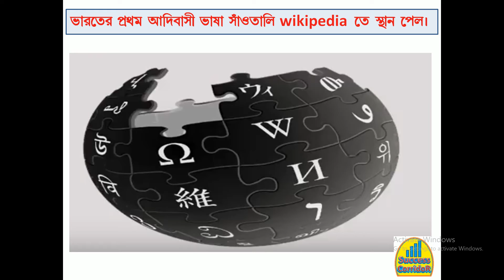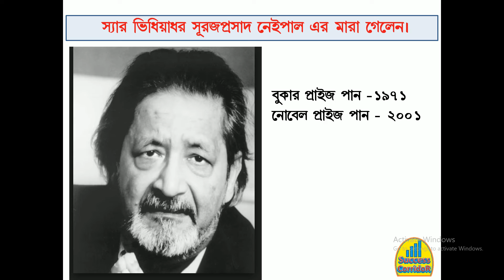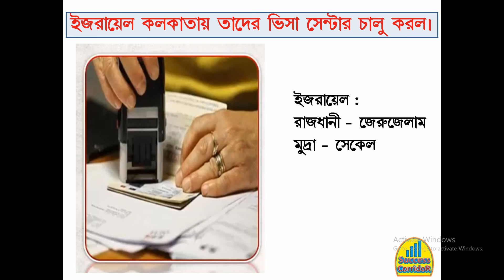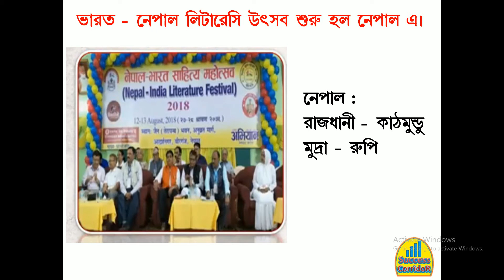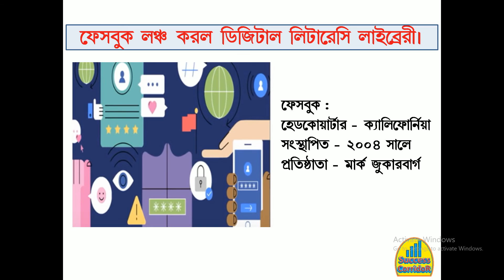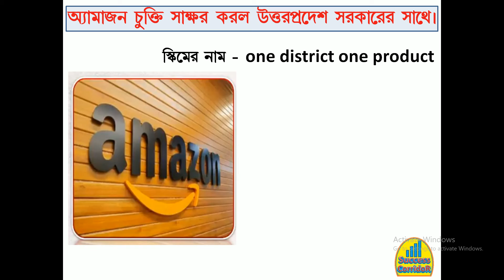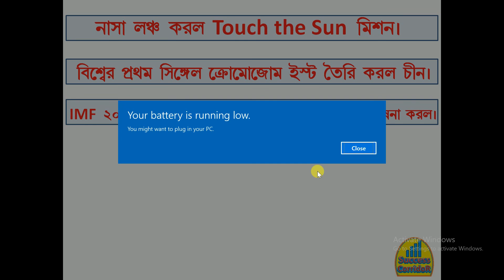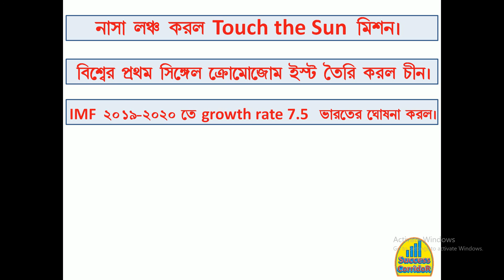DAILY Current Affairs :: 12.08.2018 & 13.08.2018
Important news covered from different newspaper . hope u like it .